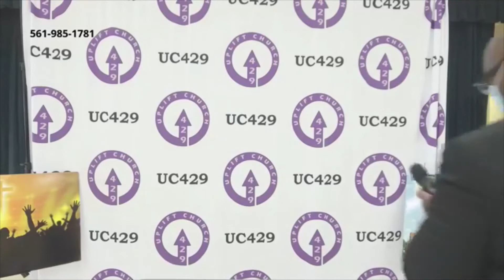UC429 Sunday Morning Worship Pastor James Wilkerson, Jr. "Father's Day" 06/19/2022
Fathers are important in the life of their children and need to be involved in every aspect of their child's life.